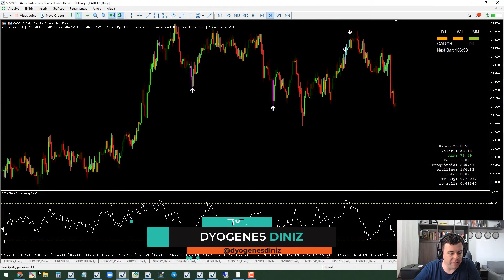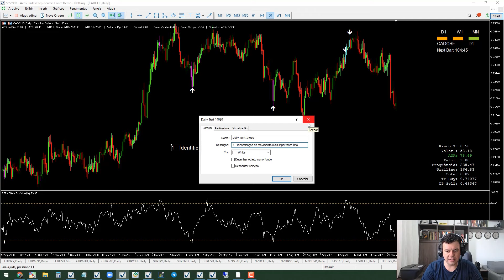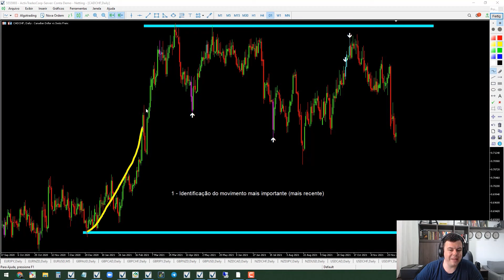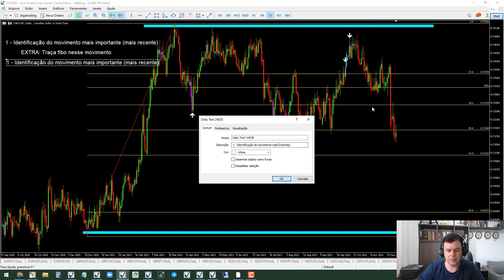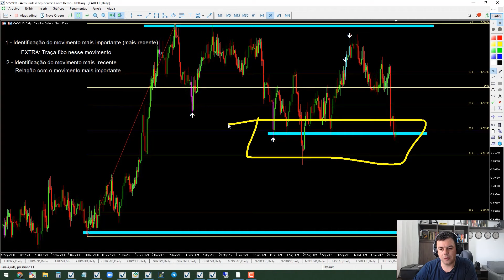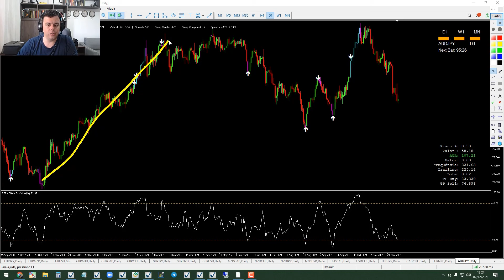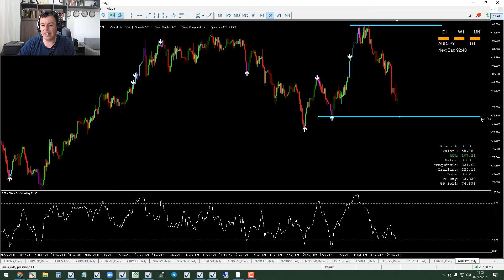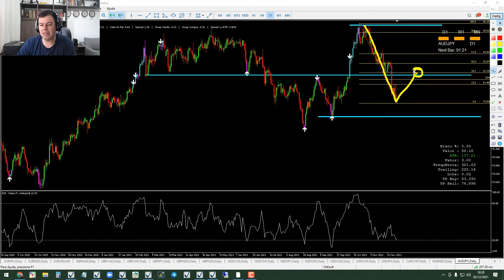Como negociar nas extremidades e aumentar seus resultados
Nós sabemos o quanto o conhecimento técnico sobre o Mercado Financeiro é essencial para você manter suas operações lucrativas. Por isso, nosso especialista Dyogenes Diniz (@dyogenesdiniz) trouxe, nesse vídeo uma análise técnica, porém de fácil aplicação, para você aumentar seus resultados: negociar nas extremidades.

Quando você entender e aplicar esse conceito vai se tornar um trader mais cauteloso e criterioso nas suas operações, além de tomar decisões mais eficientes no dia a dia.

Você já conhecia esse conceito? Conta para a gente nos comentários!